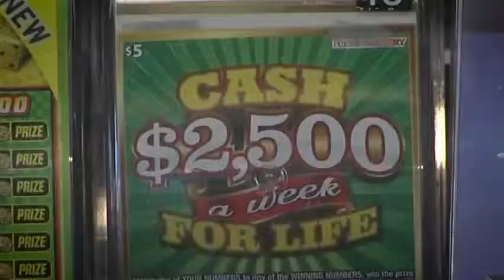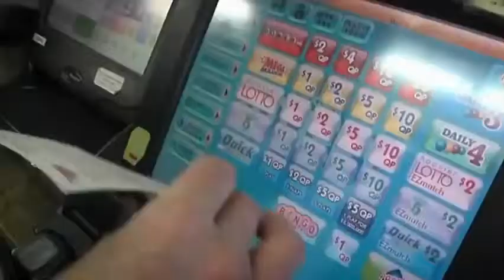Уникальный случай в лотерее